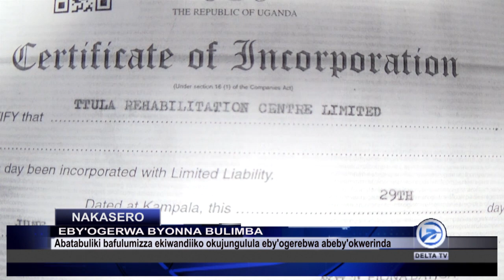EBISASANYIZIBWA KU BUSILAMU BULIMBA